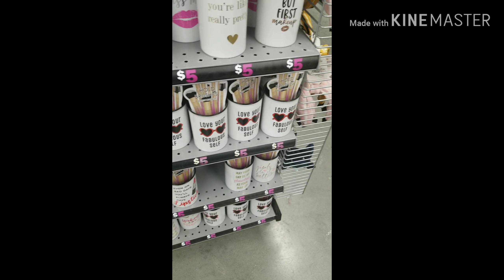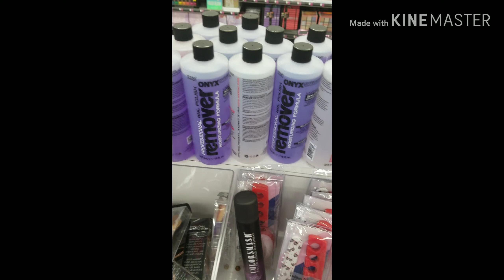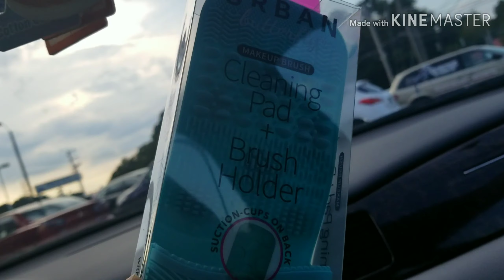Five and Below Shopping Haul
Guys I hope you enjoyed our shopping time together.